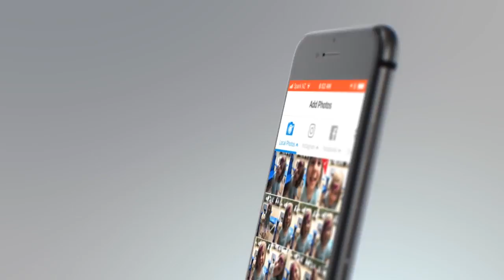How to Print Photos In Store Photo Prints at Boots Tesco Warehouse Stationery, Walgreens Duane Reade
How to Print Photos at Boots, Walgreens, Tesco, Warehouse Stationery, dm-drogerie & Duane Reade. Printicular iPhone & iPad

Print photos at Walgreens easier:
1. Select pictures from your phone or online photos
2. Choose print size and quantity for each picture
3. Choose your Walgreens store
4. Pick up in one hour! Or get it delivered to your door step
5. Pay when you pick up

NBC News - “Handy little app”

PHOTO PRINTING WITH PRINTICULAR:
Printicular is digital photo printing from your phone.

★ Print photos in different sizes including large photo prints
★ Enjoy professional photo printing with matte and glossy print
★ Includes in app access to all photo sites including Facebook, Instagram etc..
★ Worldwide shipping – our continually improving service
★ Use the in app Walgreens store locator to send pictures to print
★ Order prints & pickup today
★ Now with Android Pay for Home Delivery Orders!
★ Hassle free photo prints in one hour

It’s simple to print Facebook photos & get Google Photos prints, Picasa prints & to order Instagram prints.

+ QUICK PRINT WITH PRINTICULAR
Digital picture printing that’s super quick – it’s our promise to you. Pick up at Walgreens photo & Duane Reade photo in just one hour. Easily order prints online from your phone & get picture prints within an hour at your local Walgreen store.

+ PRINTING SERVICES WITH 100% GUARANTEE
Be assured of quality digital photo prints with our 100% satisfaction guarantee. Get a full refund if you have any concerns with your Walgreens photo prints.

+ LOCAL PICKUP AT WALGREENS PHOTO
Use the in app Walgreens store locator to print at more than 8,500 Walgreens & Duane Reade stores nationwide. The Printicular photo prints app lets you choose your local Walgreens store right next door to print out photos. Your home wireless photo printer setup is a thing of the past.

+PHOTO PRINTING - FROM EVERY MAJOR PHOTO SITE
Want to print online photos? Get Facebook prints or print Google Photos, print Picasa & print Flickr photos in an instant. We support every major online photo site so you can print pictures online. It’s simply easy to select pictures to print from any major photo site. Print pictures online - no matter where they’re stored.
With this Walgreens photo app you can order prints online for pickup or just order photos online & get them delivered. For personalized photo gifts just like Walgreens photo gifts just order pictures online to be delivered. Also order Art prints for pickup or delivery.

+REMEMBER THE JOY OF PRINTING PHOTOS
Print picture gifts at your local Walgreens photo store or order prints online to be home delivered, direct from your favorite wireless photo printer app. Enjoy online photo printing even easier when you print picture gifts. Simply the best to print Cool pictures like baby picture, birthday pictures and wedding photos for your family photo collage.
You can print your family’s funny pictures from the holidays and Christmas pictures and create photo albums. Easily print professional photos using this picture printing app. Print personalized picture gifts by changing photo print sizes to large prints. Also available as an iPhone & iPad printer app that makes it easier to print photos online.

Application Partnership with Walgreens:
By partnering with Walgreens we have made it possible to print at every city in the United States easily and conveniently. This Walgreens partnership also includes access to Duane Reade pharmacy stores with a Photo Lab. Order prints and walk in any time and collect them.